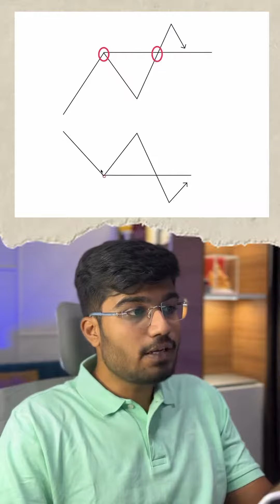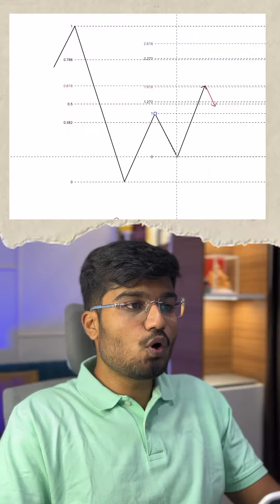option trading paid course free ❤ share market paid course free download telegram ✅ stock market